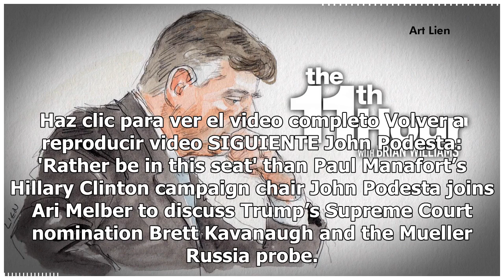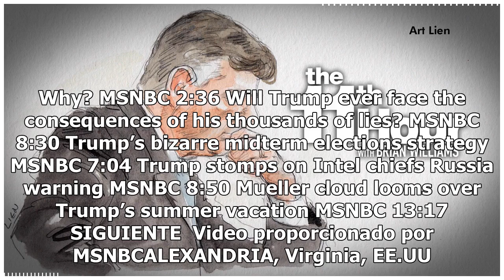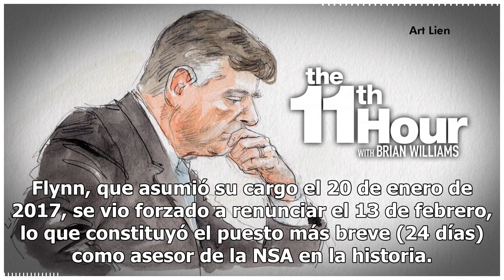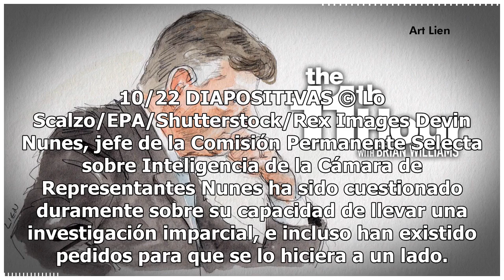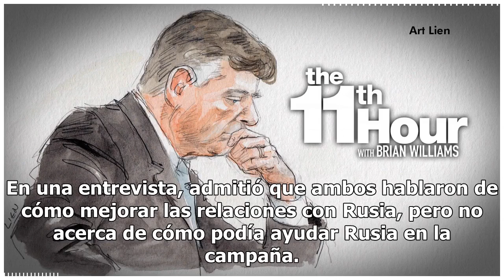Contadora: Manafort le ocultó cuentas en el extranjero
Haz clic para ver el video completo Volver a reproducir video SIGUIENTE John Podesta: 'Rather be in this seat' than Paul Manafort’s Hillary Clinton campaign chair John Podesta joins Ari Melber to discuss Trump’s Supreme Court nomination Brett Kavanaugh and the Mueller Russia probe. Podesta tells Ari...